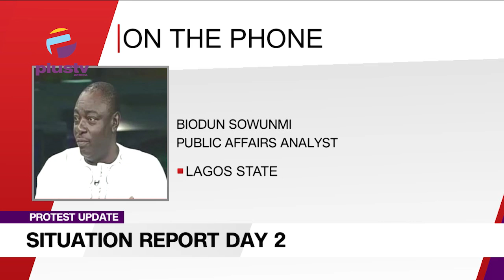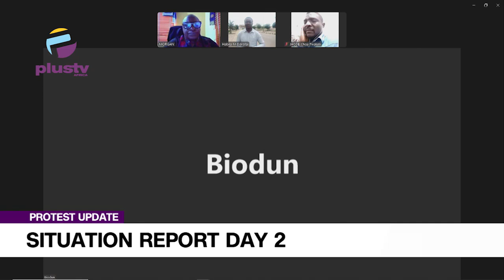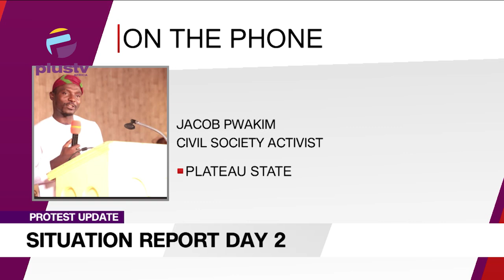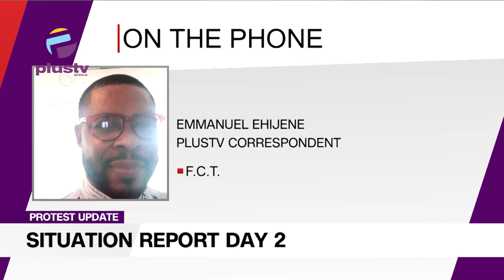Protest Update: Situation Report Day 2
Biodun Sowunmi (Public Affairs Analyst), Dr. Martin Morgan (Public Affairs Analyst), Jacob Pwakim (Plus TV Correspondent) and Emmanuel Ehijene (Plus TV Corresspondent, F.C.T) joined the discussion with Nyamgul Agaji